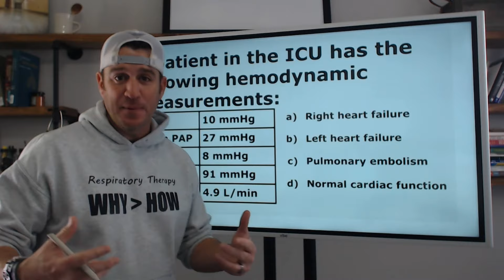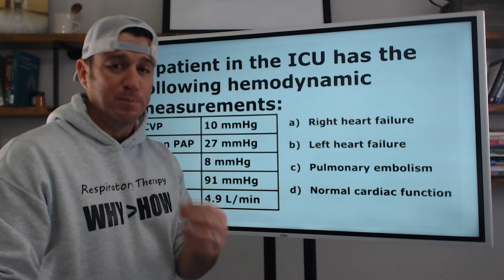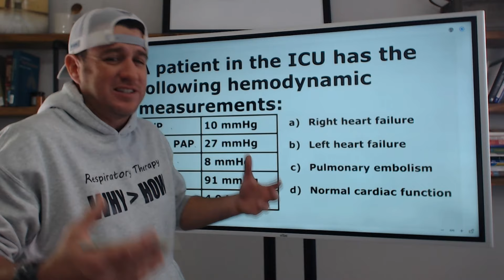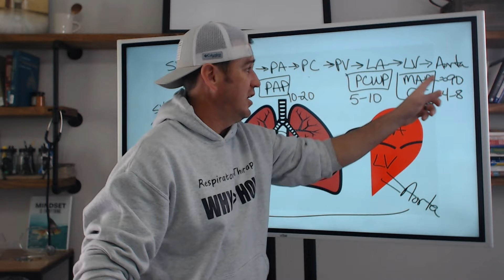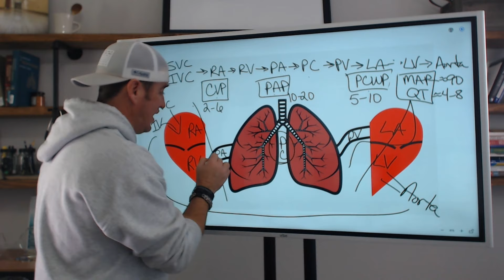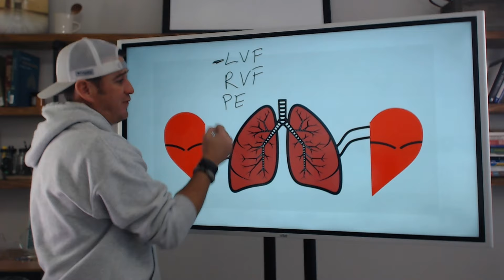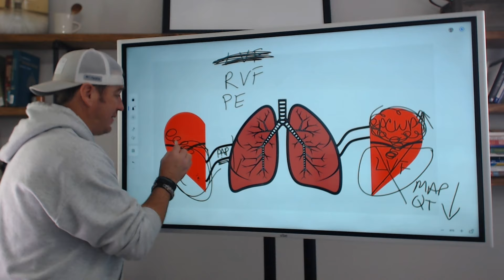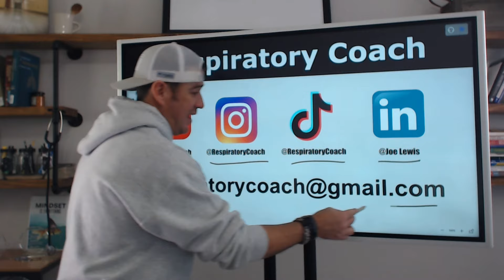Respiratory Therapy Hemodynamics Practice Question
Enroll in the Respiratory Coach FREE Resources course, as well as access to TMC/CSE Boot Camps, from this

This video breaks down a hemodynamic practice question.

I would love to hear what you think about the video.  Also look for me on social media...

GO BE GREAT!!!